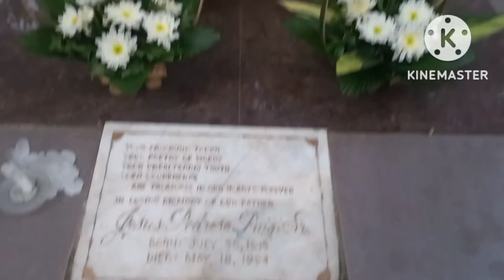Mga ganap noong November 1 (Serenity Garden)